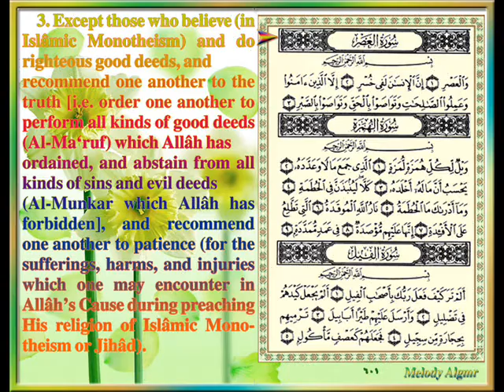Sûrat Al 'Asr The Time CIII, By ASH Sheikh Saad Al Ghamdi